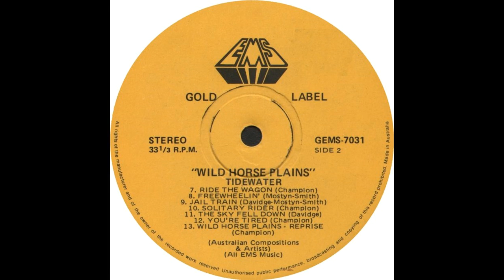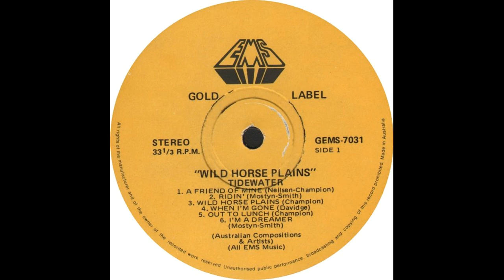Tidewater - Wild Horse Plains (Reprise) 1975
13th (and final) track from "Wild Horse Plains" LP (1974)
Greg Champion, Brook Mostyn Smith, Paul Ziesing, Dean Neilsen, Graham Davidge.